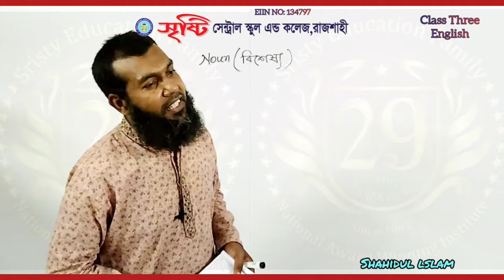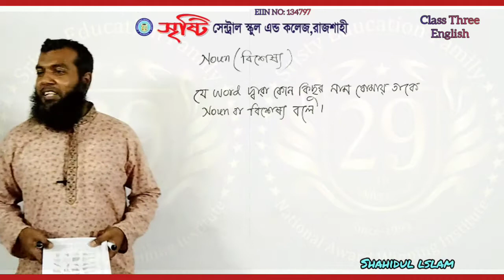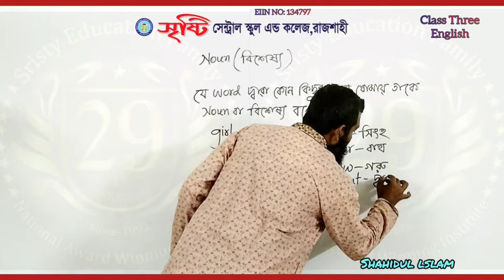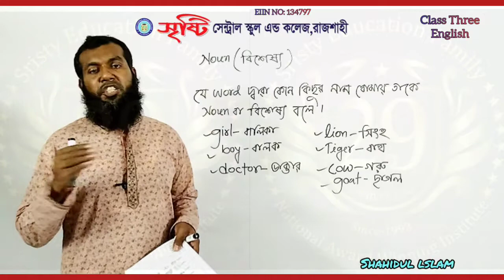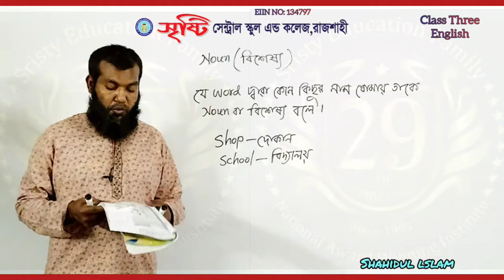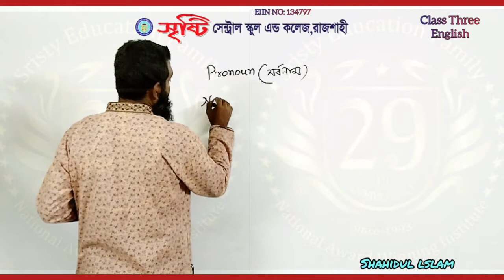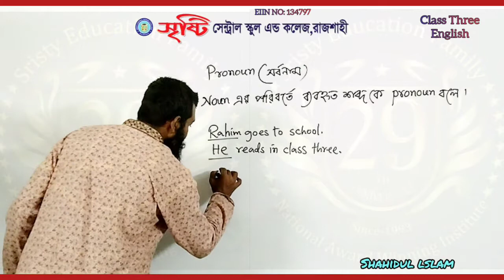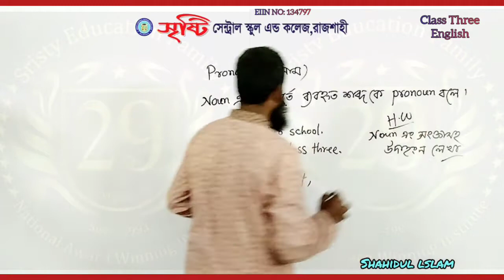ClassThree | English | Noun & Pronoun